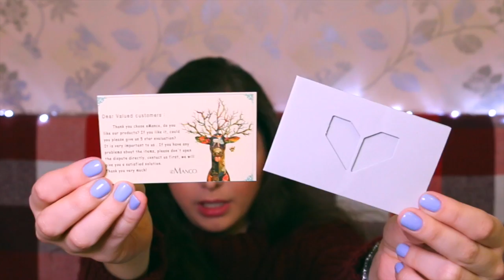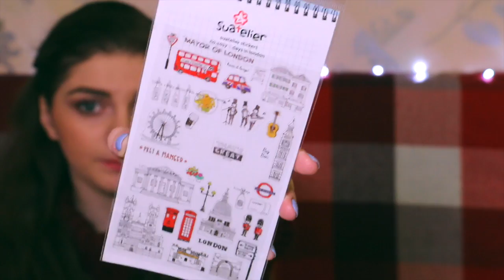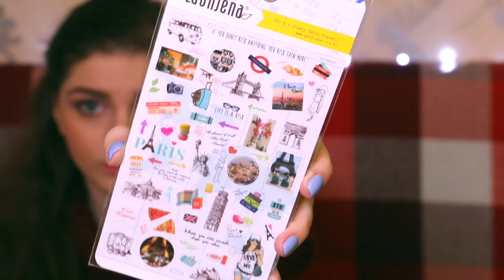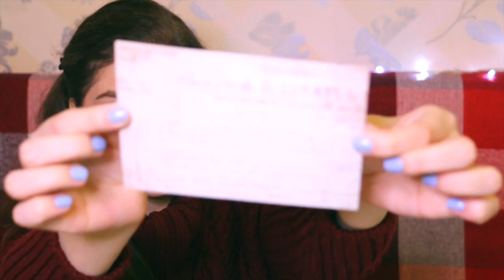ALIEXPRESS: Крутые Покупки с АлиЭкспресс | Аксессуары, Наклейки и многое другое!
Наклейки  - больше нет в наличии

Хочешь зарабатывать на своих видео на YouTube? Тогда присоединяйся к моей медиасети AIR